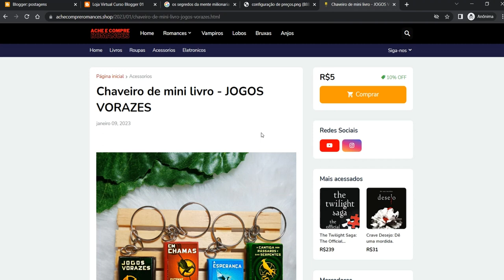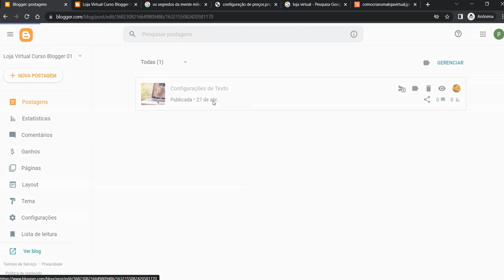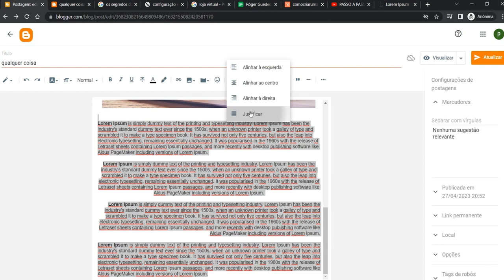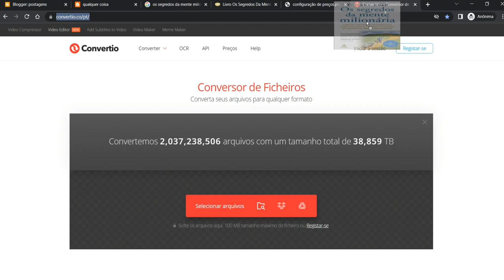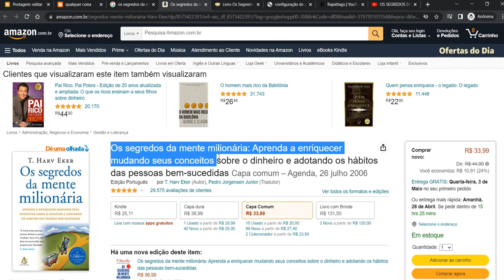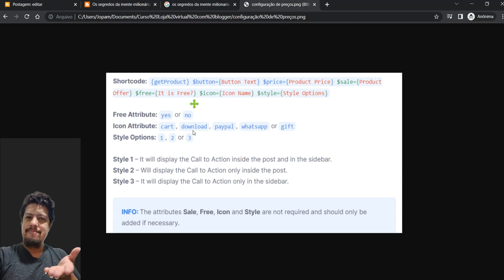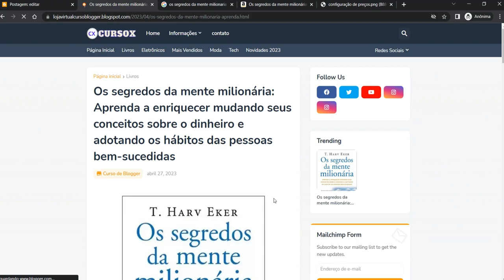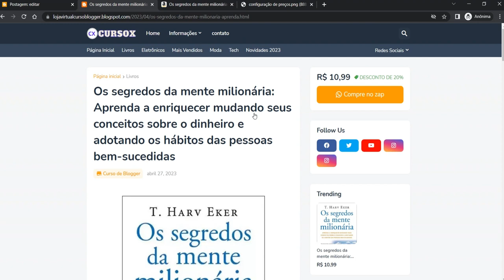PASSO A PASSO PARA CADASTRAR PRODUTOS NA LOJA VIRTUAL BLOGGER Aula 06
😎Diz aí Rapêize, Neste vídeo mostro o passo a passo de como cadastrar produtos no template Amazen do blogger para nosso curso de loja virtual no blogger. Trabalhamos a postagem de ponta a ponta, desde imagens, texto, vídeo, descrição, caracteristicas, tags, medidas, preço e codificação no template.

🔴 Leia Meu Livro "Hackeando o Mercado Livre"